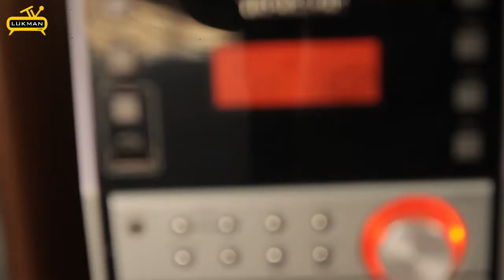Rodzinne ubieranie choinki w przedszkolu